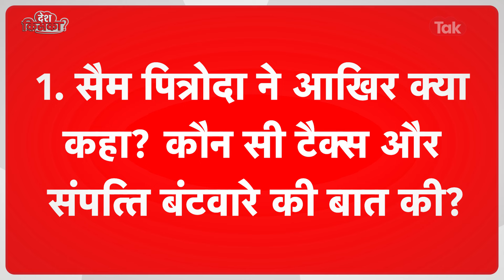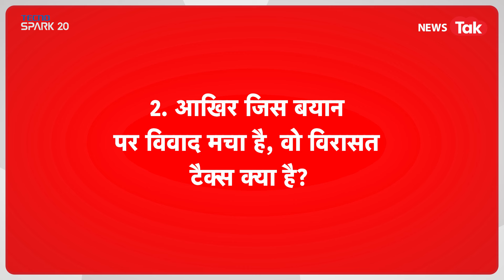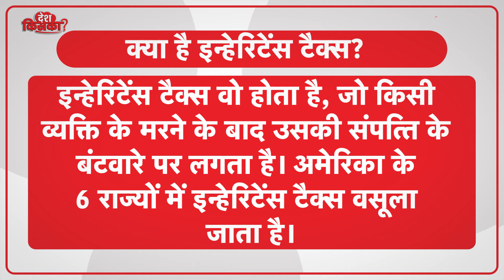Rahul Gandhi के बयान पर Sam pitroda ने किया ऐसे चीज का जिक्र, हो गया बवाल? क्या है मामला?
सैम पित्रोदा ने 24 अप्रैल को एक बयान दिया, पित्रोदा ने अमेरिका के इन्हेरिटेंस टैक्स यानी विरासत टैक्स की वकालत की। यानी ऐसा टैक्स जो मरने वाले की संपत्ति उसके बच्चों को ट्रांसफर किए जाने पर लगाया जाता है। इसी टैक्सी के बारे में बयान देते ही भारत में बवाल मच गया है। बीजेपी के बड़े-बड़े दिग्गज नेता सैम पित्रोदा के बयान का जिक्र कर रहे हैं, चाहें वो प्रधानमंत्री नरेंद्र मोदी हों या फिर गृहमंत्री अमित शाह,विरासत टैक्स पर कांग्रेस-बीजेपी आमने-सामने है।
ऐसे में दो-तीन सवाल आपके मन में उठ रहे होंगे..
1. सैम पित्रोदा ने आखिर कहा क्या? कौन सी टैक्स और संपत्ति बंटवारे की बात की?
2. आखिर जिस बयान पर विवाद मचा है, वो विरासत टैक्स क्या है?
3. पित्रोदा के बयान पर मोदी-शाह क्या कह रहे हैं?